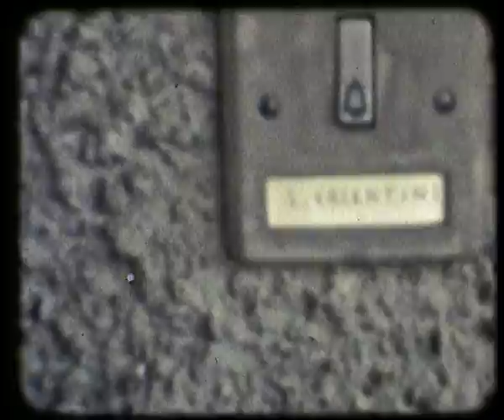Vacanze a Pomposa 66 e 67